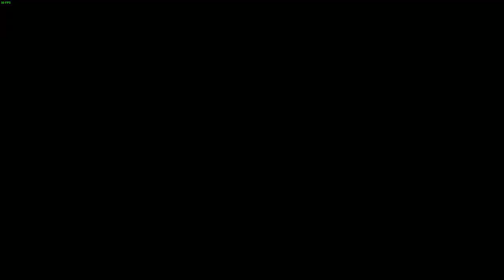GTA V : A CORRIDA MAIS BRUTCHUCHUIS DO GTA 5 | ONLINE SERVICES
▬▬▬▬▬▬▬▬▬ 👇Leia Descrição 👇▬▬▬▬▬▬▬▬▬▬▬

⛔➤ Somente MITOS clicaram aqui!

▬▬▬▬▬ 👌Me Siga Fora Do YouTube👌 ▬▬▬▬▬

▬▬▬▬▬▬▬▬▬ 👌PARCEIROS👌 ▬▬▬▬▬▬▬▬▬

UC3GQgN8efI3SKOm_bQStwcg